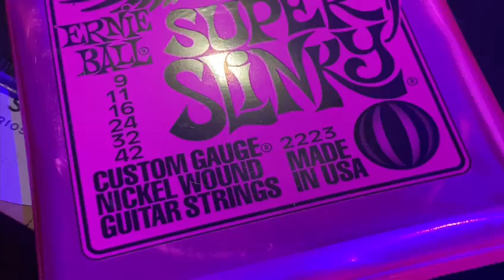y las super slinky son la dupla perfecta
Bienvenidos a Rasgueo Music, tu tienda virtual de artículos de instrumentos!!! En esta Cuenta de YouTube vamos a estar subiendo material audiovisual de artículos, cuerdas, diferencias de sonidos, covers, etc.